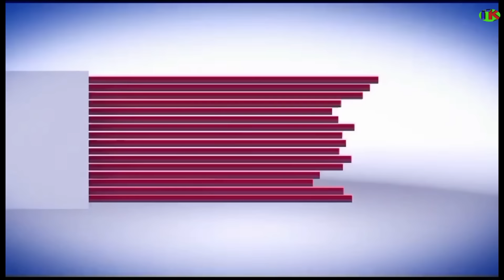mamangu ameniachia watoto SITA akaroka na baba Ako jela💔😭she really made everyone in the studio 😭